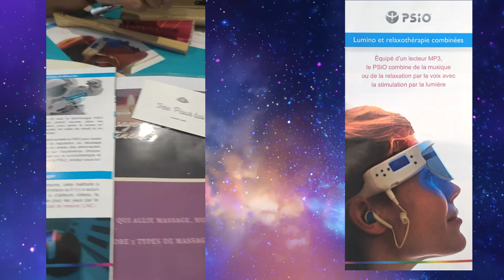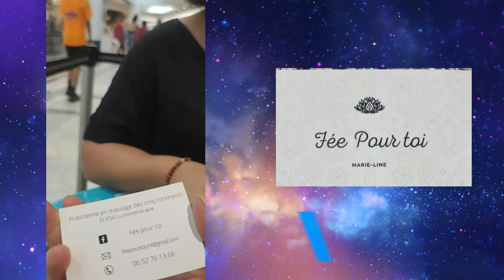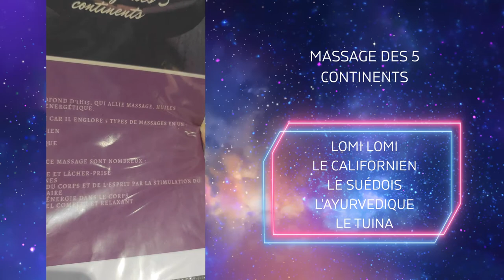💆 Fée pour Toi/Praticienne/PSIO Luminothéraphie 💆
DÉROULE POUR PLUS D'INFO ⬇️
Hello  ♥‿♥
Je te parle aujourd'hui d'une l'interview de
💆 Marie-Line Bobo @Marie-line Marie Line @Fée pour toi (Praticienne PSIO Luminothérapie)
Ce parcours était au Centre Commercial Polygone Perpignan
😉 je te laisse découvrir tout ça en image